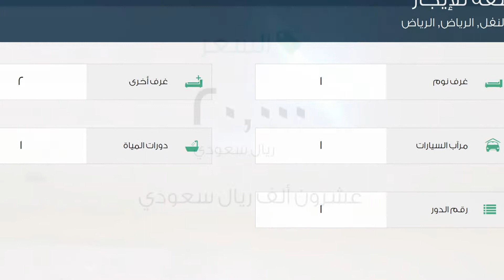شقة للإيجار في طريق البحر الأحمر, حي النفل, مدينة الرياض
تفاصيل العرض:-

رقم: 2123498

ميزات:-

1 الغرف, 2 غرف أخرى, 1 عدد دورات المياه, 1 سعة مرآب السيارات, 1 رقم الدور, سكني, تجاري, مصعد, صالة